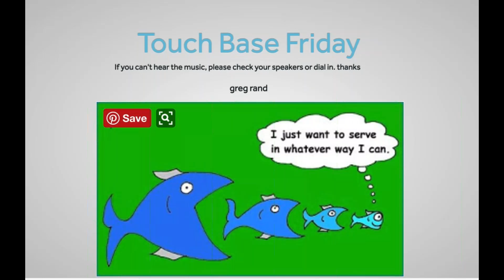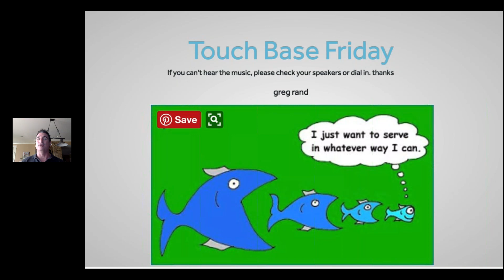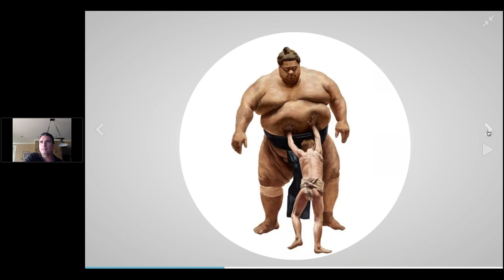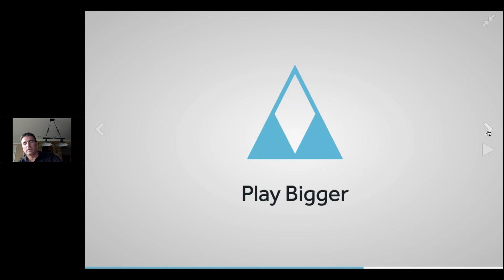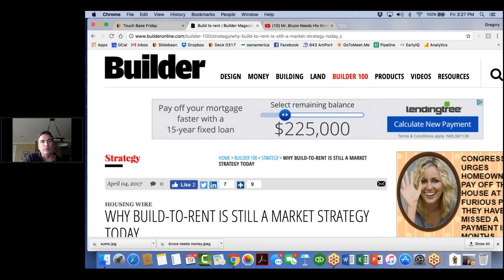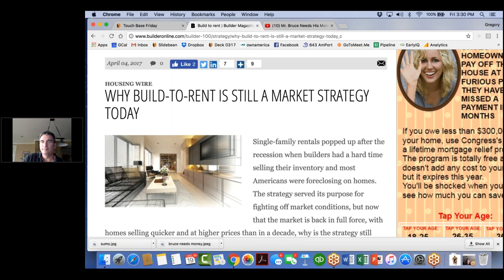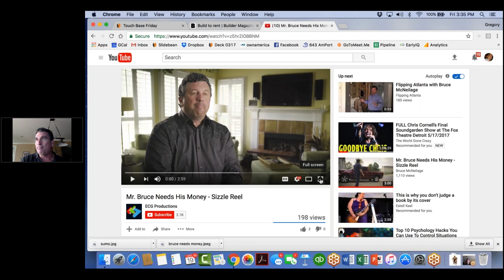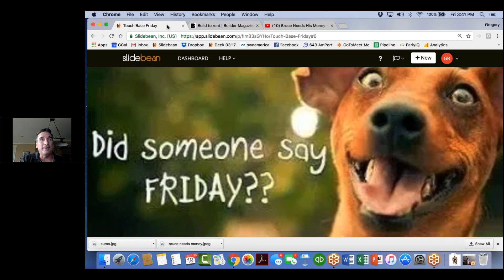Touch Base Fridays: May 19, 2017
Watch OwnAmerica's Touch Base Fridays webinar from May 12, 2017.

In this episode of Touch Base Friday, Greg Rand interviews Bruce McNeilage, CEO of Kinloch Partners.

Bruce explained how he began doing built-to-rent Tennessee (later moving to Atlanta), how he saw the opportunity to build higher quality rental homes and how the occupants were "sticky" tenants that would stay in the rental homes for longer terms. Built-to-rent also made the maintenance on the homes cheaper because since they were new homes, there wasn't as much work that needed to be done.

Bruce goes on to explain how as he was building his portfolio, he would sell it larger players and begin building his portfolio again. Since he started in Atlanta, he's been bought out by bigger players 11 times with about 500 houses in that time period.

Greg and Bruce also talk about how many people who started in the SFR sector have transferred to different companies and how that has expanded their networks.

Further, Bruce goes on to discuss how he thinks build-to-rent is going to be the future of SFR. It's going to be a long term thing.

To close, Greg shares about Bruce's upcoming show, "Bruce Needs His Money," and shares part of the trailer.

Want to join the SFR webinars live?